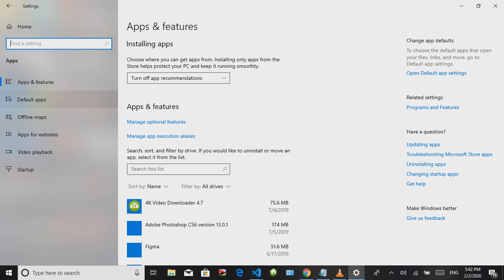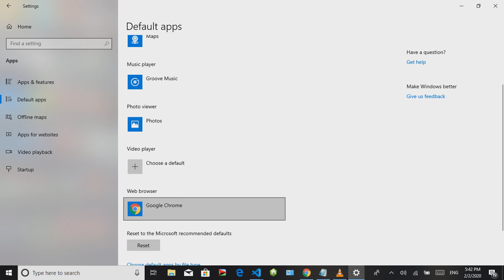How to use Chrome as a default browser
In this Video you will learn about,How to use a great browser like Chrome as a default app instead of Microsoft edge in window 10